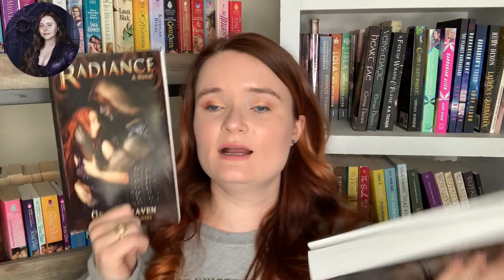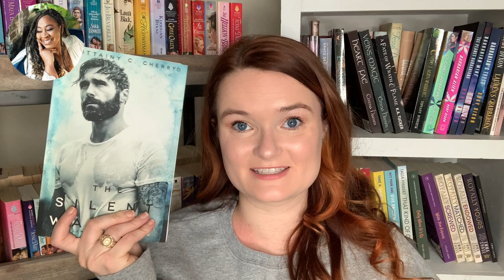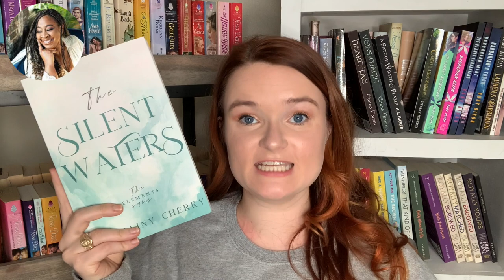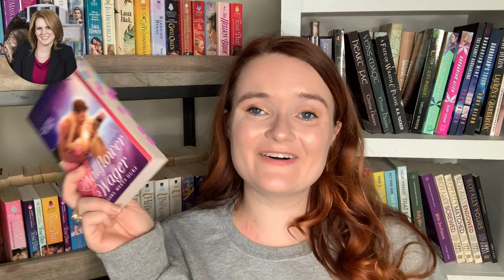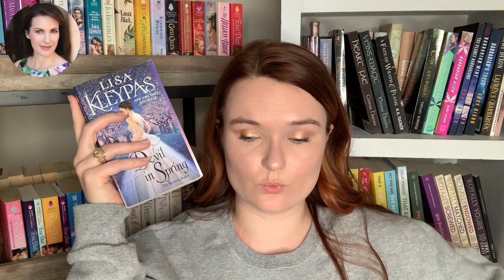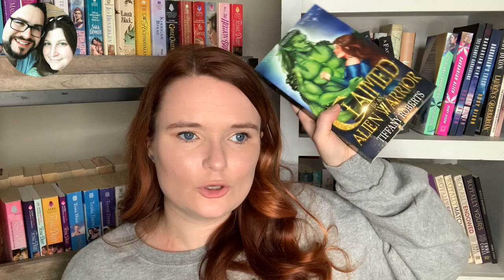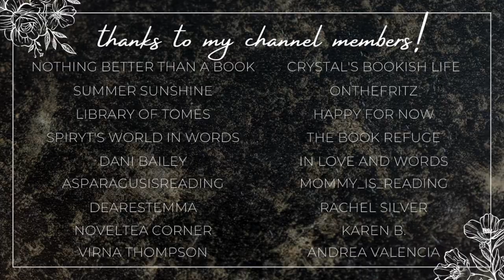my favorite books by my favorite authors!!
Hi yall!!❤️Here we have a fun video!
This is a list of my favorite authors & by favorite book by them!!
Let me know if you would like a part 2!

✨VIDEOS MENTIONED✨

✨BOOKTUBERS MENTIONED✨

xoxo Ava💕